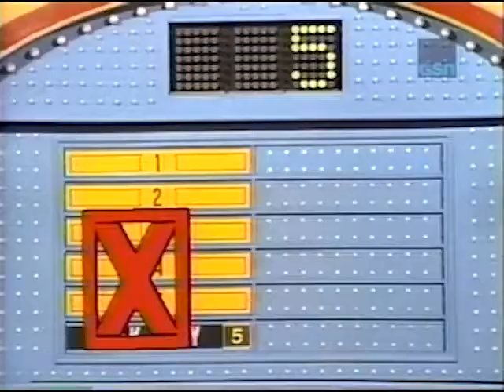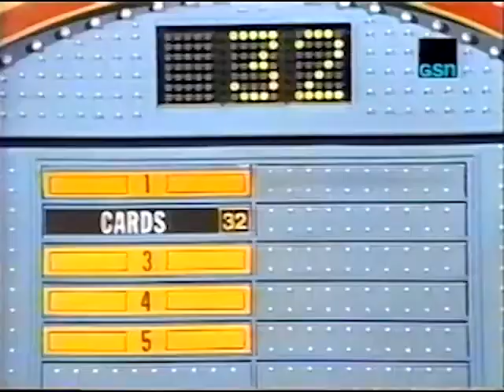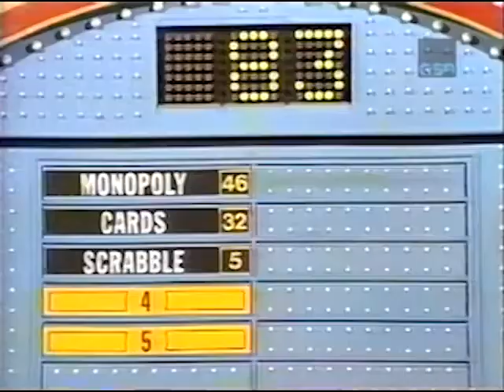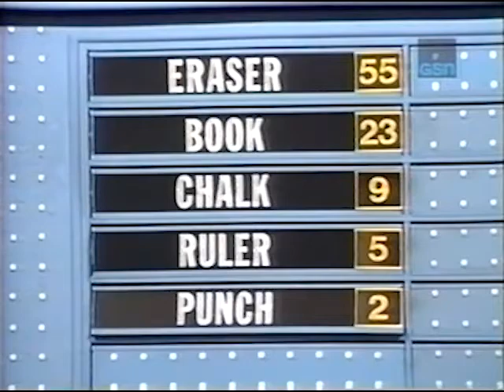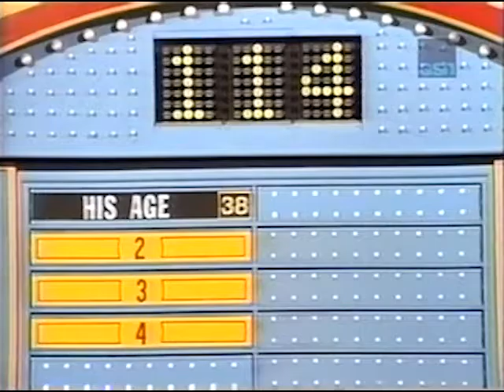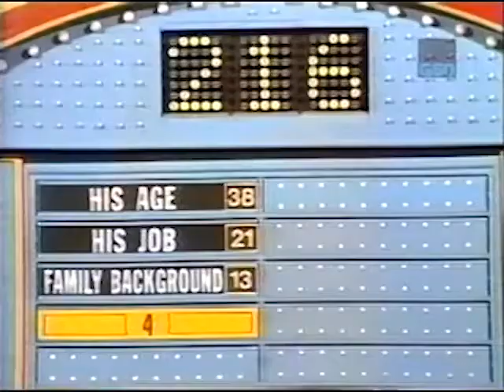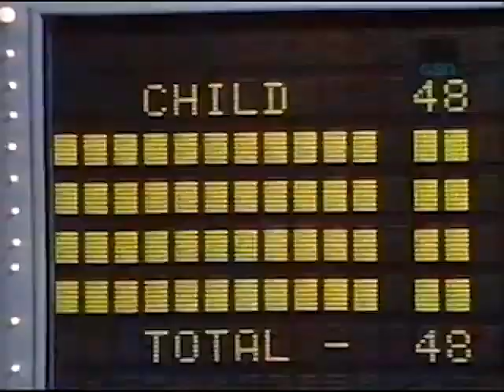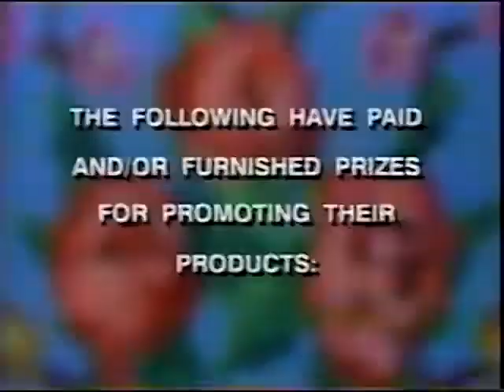Family Feud PM February 13, 1992 BELLANOVA VS DESROCHERS